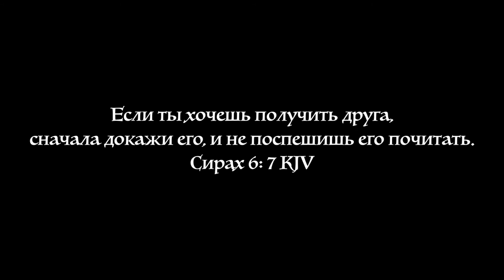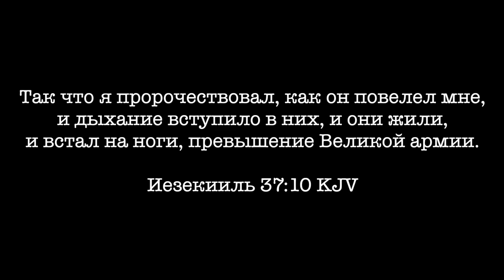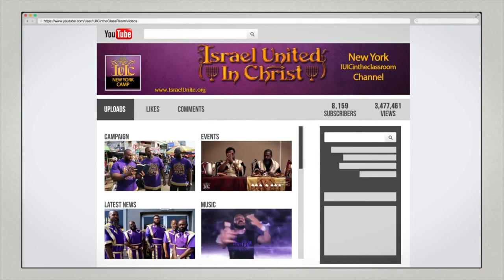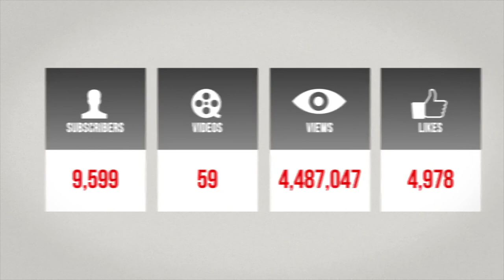Основные Законы Бога: Брак